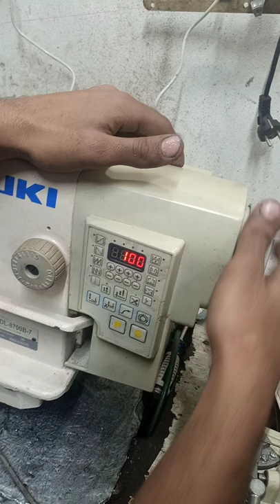JUKI DDL8700 take-up position setting